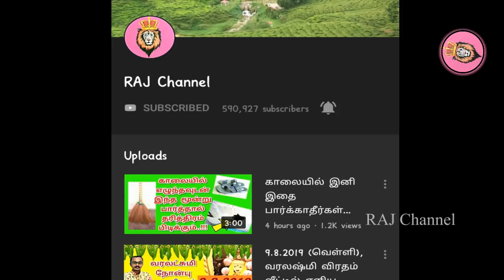32, வருடத்திற்குப் பிறகு இன்று, இந்த ஒரு பொருளை சிவனுக்கே தானமாக கொடுங்கள்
IT'S new .